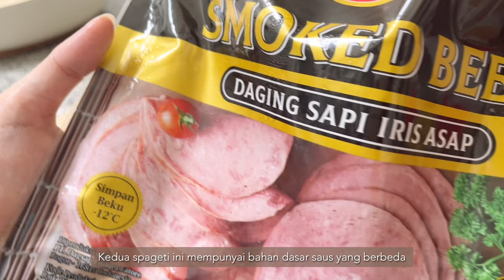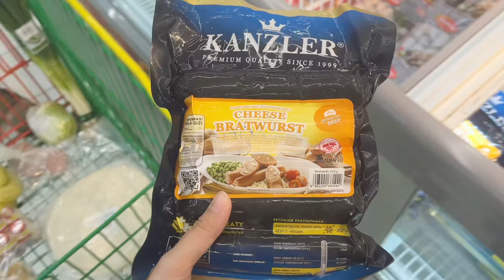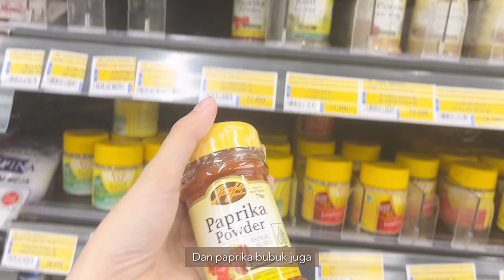Rutinitas Akhir Pekan | Pembersihan Rutin, One Pan Pasta, Belanja Mingguan, Meal Prep | Daily Vlog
Akhir-akhir ini hujan sudah mulai sering datang. Di akhir pekan yang mendung ini saya menghabiskan waktu di rumah dengan melakukan pembersihan rutin dan membuat one pan pasta. Selagi waktu luang saya banya, saya juga menyempatkan untuk berbelanja ke supermarket dan membuat persiapan bahan makanan. Di hari hujan, kucing-kucing berteduh di teras rumah kami 🐈

Timestamp:
00:00 Preview
00:26 Pembersihan Rutin Mingguan
03:19 Membuat One Pan Pasta
06:23 Belanja Mingguan
09:54 Meal Prep
14:23 Memberi Makan Kucing